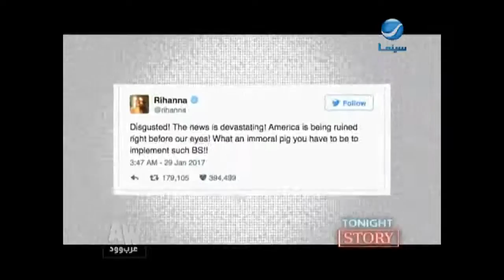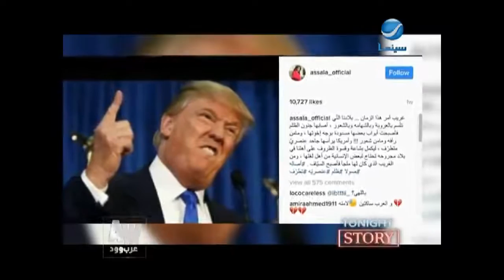عرب وود l بالفيديو - كيف قابل نجوم هوليوود والعرب قرار رئيس أمريكا منع 7 دول إسلامية من دخول أمريكا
عرب وود l بالفيديو - كيف قابل نجوم هوليوود والنجوم العرب قرار الرئيس الأمريكي بمنع 7 دول إسلامية من دخول أمريكا